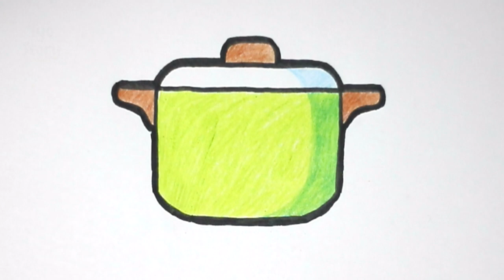#646 How to Draw a Cooking Pot - Easy Drawing Tutorial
Hello friends,
in this video we will drawing and coloring a Cooking Pot using markers and colored pencils.

Cooking Pot Drawing
Cooking Pot Drawing Easy
How to Draw a Cooking Pot
Easy Drawing
Drawing Tutorial